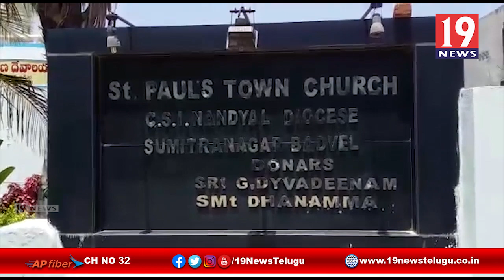గుడ్ ప్రైడ్ కి కరోనా ఎఫెక్ట్ వెలవెలబోయిన చర్చిలు - కడప జిల్లా బద్వేల్